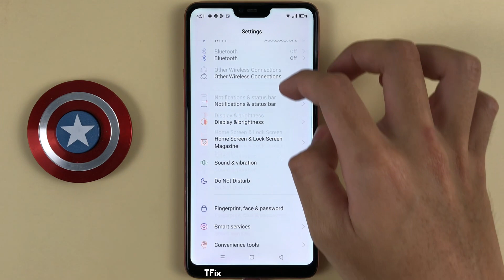Clone apps on OPPO F7 Android 10